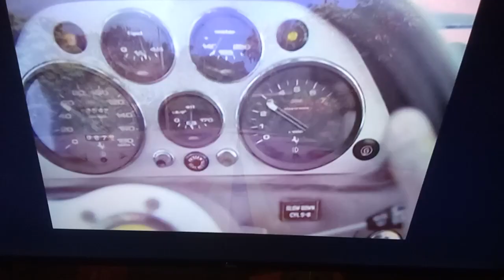good times theme song